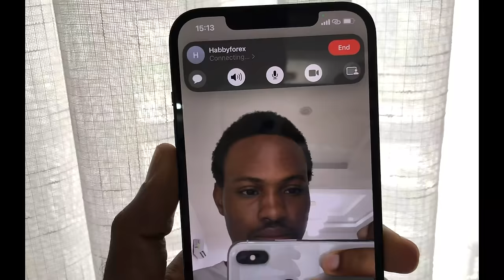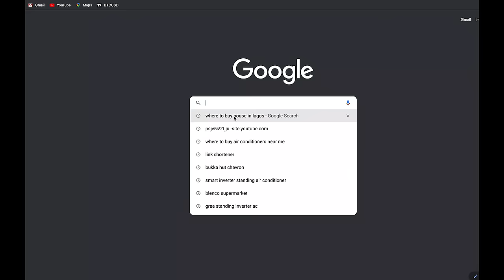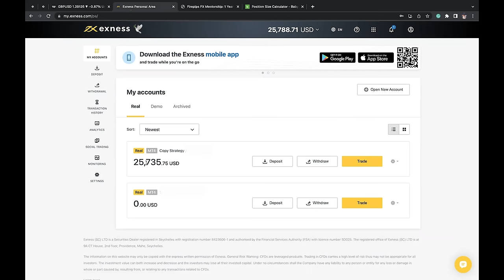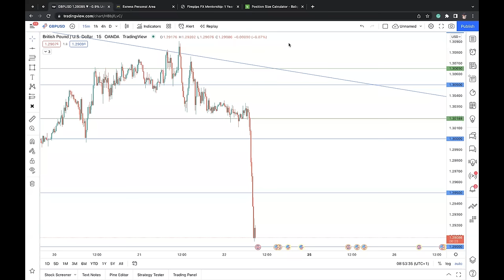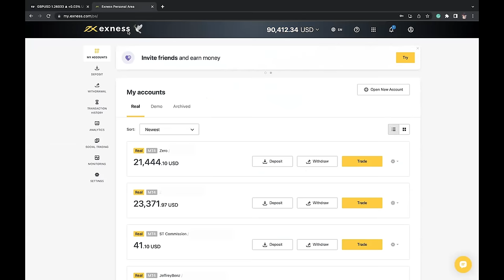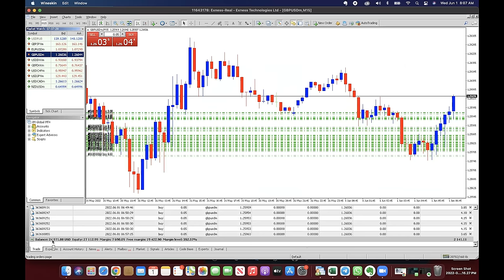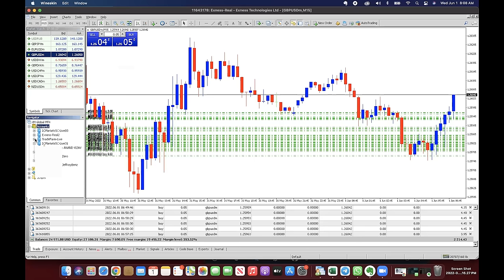Trading Forex To Buy A House in 30Days!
First, I traded this challenge carrying my team along, you can join us too!👇🏻

SECONDLY, THIS IS NOT A FLEX, IT'S ONLY TO SHOW THE POSSIBILITIES OF CONSISTENT TRADING ACTION.
AND TO INSPIRE STRUGGLING TRADERS NOT TO GIVE UP!

Daytrader # ForexTrader